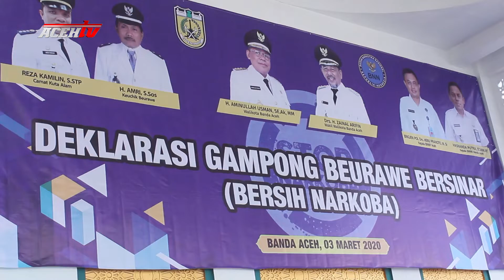KETUA DPRK AJAK PERANG NARKOBA